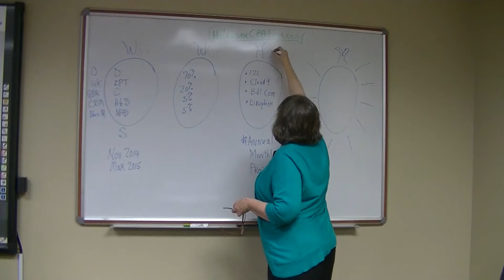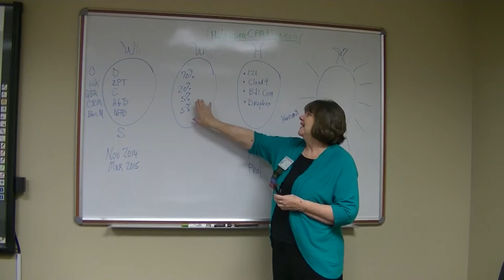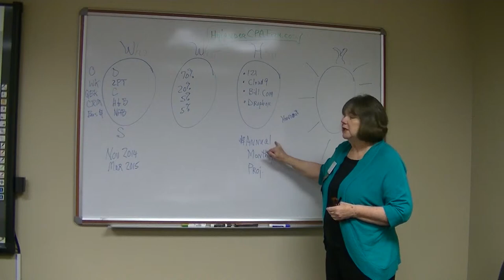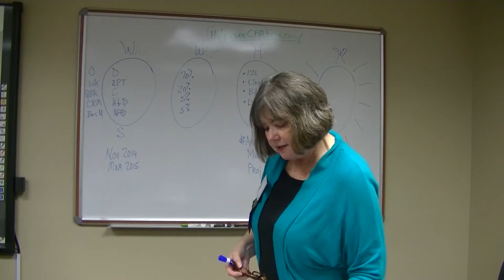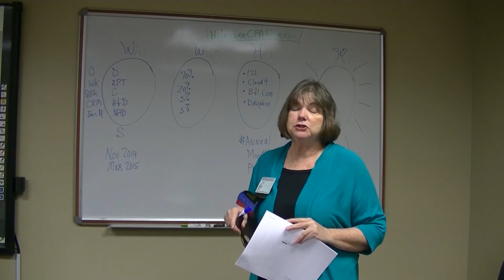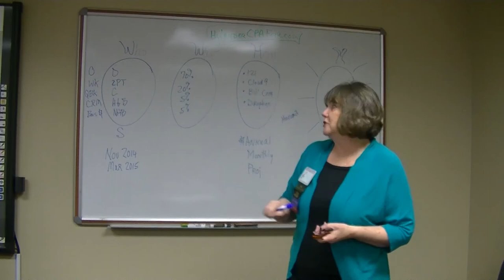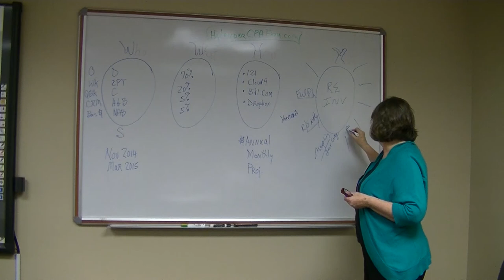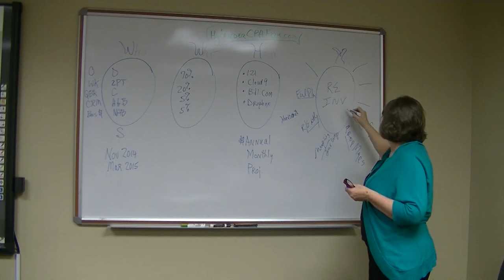Nita Black - Hylander CPA Firm - 10 Minute Presentation - BNI Power Connectors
Nita describes the who, what and how and the ways her firm works with small business owners and individuals to complete their tax returns and minimize taxes.  The first step is to understand their needs and then identify solutions that work best for them.

Join the BNI Power Connectors every Wednesday from 8:00am-9:30am at the National College of Business and Techology on Thousand Oaks in Memphis, TN.